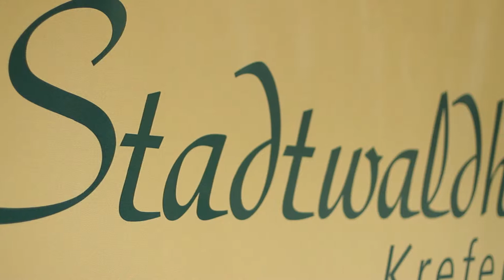VinylTV: Werner Preusker receives the Plastic Sustainability Award for 2012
The Managing Director of AGPU Werner Preusker is the winner of the Plastic Sustainability Award 2012. The award, which recognises dedication and outstanding service to the sustainable use of plastics and plastic waste, was presented on the occasion of the "Future of Plastics Recycling" colloquium held on 5 September in Krefeld, by Fraunhofer Umsicht and BKV Beteiligungs- and Kunststoffverwertungsgesellschaft. Mr Preusker unites the tradition and future of the award. The presentation speech was given by the 2011 winner, the co-founder of Forschungsinstitut Kunststoff und Recycling (FKuR) Dr. Edmund Dolfen.

Well-wishers included Dr. Rüdiger Baunemann, member of the executive board of AGPU and Director General of PlasticsEurope Deutschland: "Congratulations! Your great and tireless personal dedication has made this possible. Time and again you have succeeded in motivating the team in the business office, the members of the committees and the PVC value chain for this shared cause". Dr. Marc Schmidt, CEO of Tönsmeier Kunststoffe GmbH & Co. KG and vice-president EuPR, said: "On behalf of the PVC recyclers I would also like to sincerely congratulate you. Through your extraordinary dedication you have introduced the advantages of a sustainable approach to PVC as a recyclable material into the social discourse".